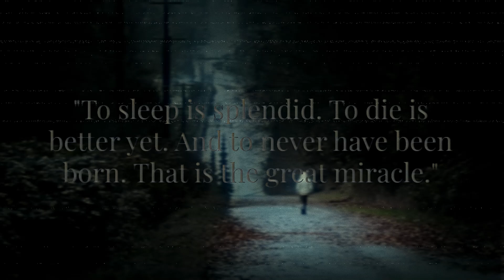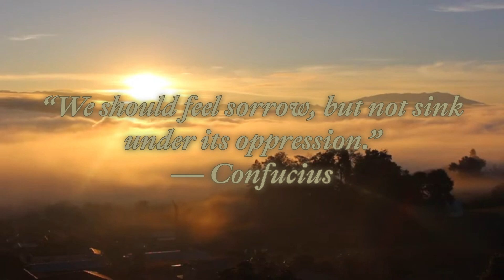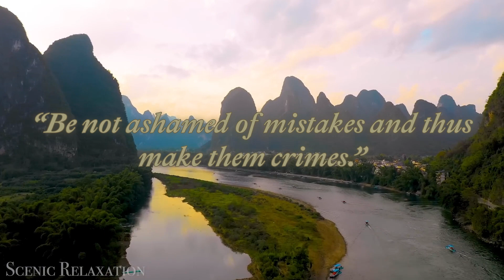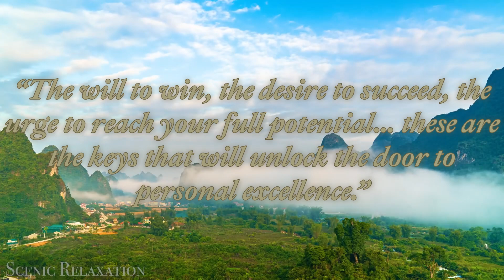A new Low, a new High.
Don't give into sorrow, depression or any emotion that makes you do things you don't want to, things that you'll regret, things that you can't back down on.

Life is full of beauty, it's just the way you look at it, so just calm your emotions and think about positivity, in the midst of fire a negative mindset isn't going to help, a realistic, however positive one, will.

I used China to express the importance of life because it's very spiritual and relaxing, China isn't the only place that's full of beauty, wherever you are, the earth will always be beautiful so long as you will it yourself, and only yourself.

(There's a part in the video where it repeats the same quote twice ignore it thanks)

(Also disclaimer I'm not depressed I just made this video because I got bored, and I do have depressed friends so it might help them or something like trust me 100% will work)